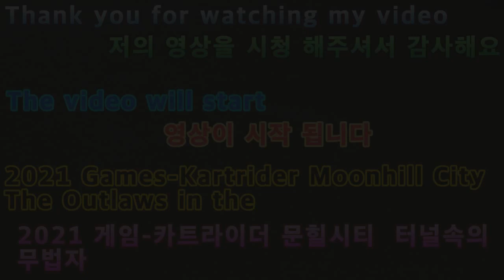2021 05 09 2021게임 카트라이더문힐시티터널속의무법자 2021 Game Cart Rider Moon Hill City Tunnel Outlaw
안녕하세요구독자&시청자(골드님)들미시카에요반갑습니다저의채널에방문해주셔서고맙습니다이번영상은바로2021새해첫게임카트라이더PC타임어택으로전제트랙달려보기3번째로문힐시티터널속의무법자입니다이번에도문힐시티3번째트랙은터널속의무법자인데요나름재밌고편하게달릴수있는트랙이에요터널속무법자트랙답게실제터널모습과트럭모습이있어요트랙을달리다잘못하면트럭과부딪칠수있기때문에이부분을조심해서달리는거에요안그럼부딪쳐서튕겨져나갈수있는지말이죠그래도나름재밌게즐기면서했던것같아요조금힘들었지만그래도열심히했어요그럼재밌고편하게시청해주세요고맙습니다저의영상이재미있으셨다면구독&좋아요&알림설정을하셔서새로운비디오를시청하세요저의또다른채널인카카오TV Misika(미시카)채널도많이방문해주시고시청해주세요저의랜선아빠이자한국아빠님을소개할께요현재이분은DadASMR(아빠ASMR)과다양한분야를하고계세요ASMR이란백색소음으로자율감각쾌락반응으로뇌를편안하게해주고심리적으로안정을주는소리에요예를들어물소리&바람소리가대표적이에요한국아빠님을검색하셔서영상을보시고재미있으시다면구독을눌러주시고알림설정도해주세요감사합니다네이버TV
Nice to meet you.Thank you for visiting my channel.This video is the third outlaw in the Moonhill City Tunnel to run a premise track with the first game cart rider PC time attack of the year 2021.Moonhill City's third track is the outlaw in the tunnel again.It's a fun, easy-to-run track. It's like a tunnel outlaw track. It's a real tunnel and a truck.If you run the track wrong, you can run into the truck, so you're careful.Or we can bump into each other and bounce off.But I think I had a lot of fun.It was a little hard, but I did my best.Then please enjoy and watch it comfortably.Thank you. If you enjoyed my video, please subscribe and like.& Set notifications to watch new videosPlease visit and watch my other channel, Misika, on Kakao TV.Let me introduce my online dad and Korean dad.He's currently working in various fields with DadASMR.ASMR is the white noise that relaxes the brain and psychologically stabilizes the mind through autonomous sensory pleasure reactions.For example, the sound of water and wind are typical.Search for Korean dad, watch the video, and if you like it, please subscribe and set a notification.Thank you so much Naver TV TikTok for your support and subscription.